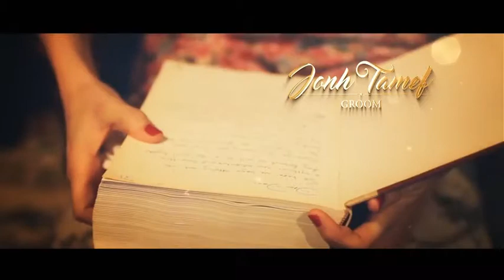Wedding Intro (After Effects Template)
Features:
- Can duplicate any scene
- Use image/ video in display